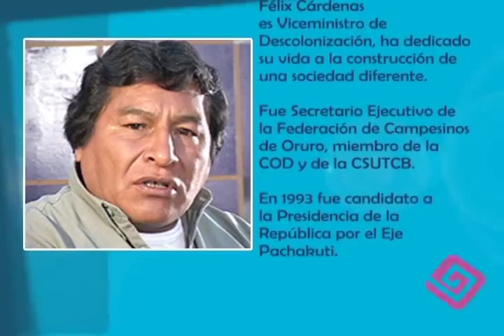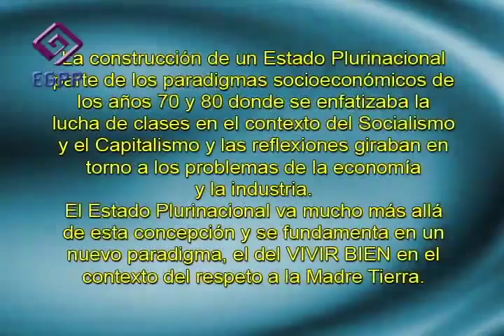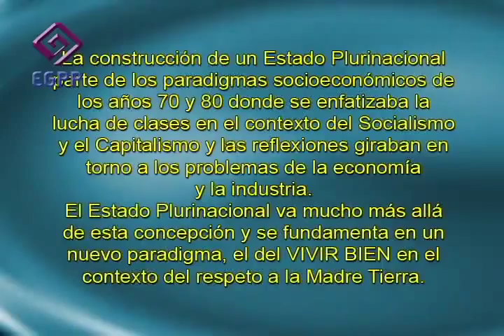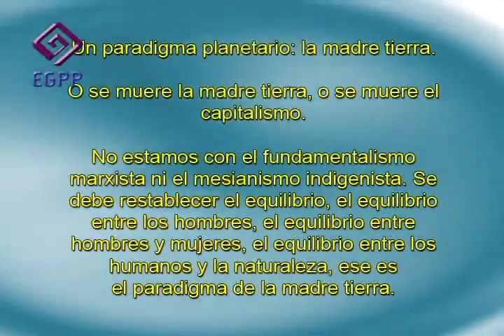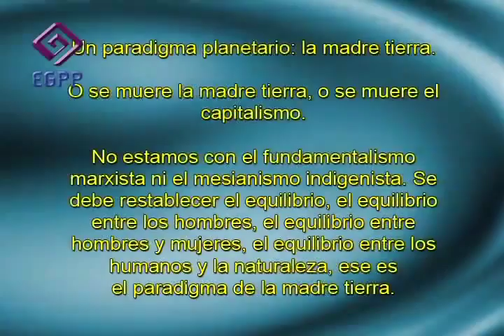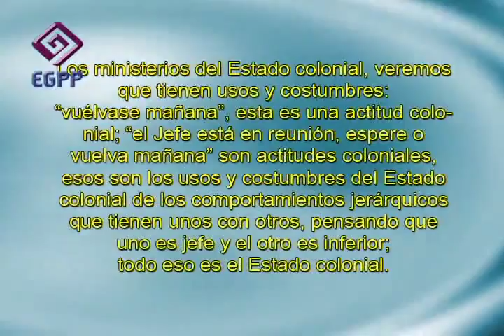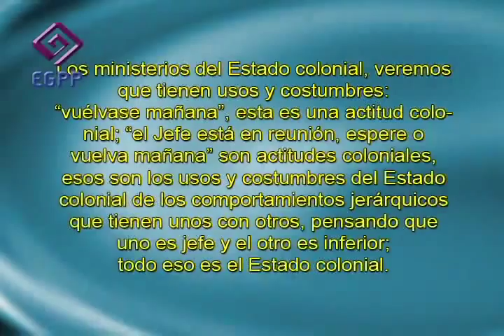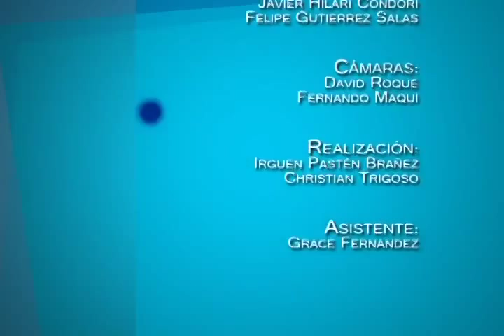Modulo 3 Parte 1 (Descolonización del Estado)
Dr. Felix Cardenas:
Felix Cardenas es Vceministro de Descolonización, ha dedicado su vida a la construcción de una sociedad diferente. Fue Secretario Ejecutivo de la Federación de Campesinos de Oruro, miembro de la COD y de la CSUTCB. En 1993 fue candidato a la Presidencia de la República por el Eje Pachakuti y fue Constitucionalista del Departamento de Oruro.